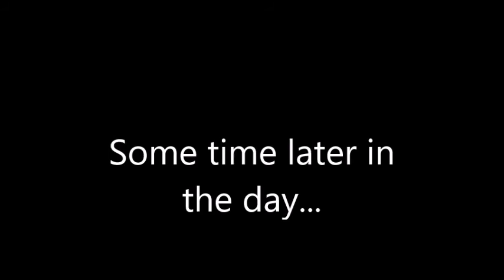The 611: Strasburg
I didn't know what to call it, so i called I called it that. Please keep the hate comments to yourself since I will remove them anyways.
Special thanks to Axle17921 for 2 shots